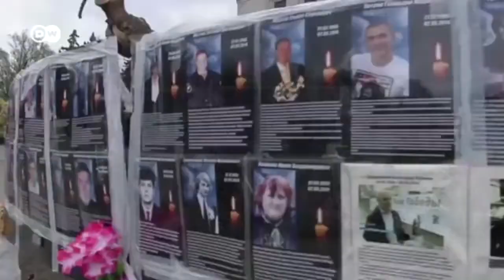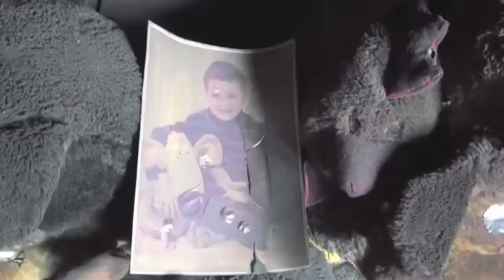АЛИСА - В путь (Альбом "Ъ", 2010 г.)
Есть у Алисы такая песня «В путь». Она, как самый главный пазл, ложится на нынешнюю ситуацию и идущую братоубийственную гражданскую войну. По мне, так этой песне больше подходит название «МЫ». Это песня про нас. Про загадочную русскую душу, которую чужакам не понять, «умом не понять, аршином не измерить».
«От одних кровей, на одной земле
резня.
Что такое «мы», пришлому понять
нельзя»
Песню ВПуть КонстантинКинчев написал для фильма «Адмирал». Когда начались съёмки фильма, к Косте обратились представители «Первого канала» с просьбой написать подходящий фильму саундтрек. В конце концов «Первый канал» отказался от написанной композиции, чему Костя, однако, оказался рад, т. к. фильм, по его словам, ему не понравился.
Из истории композиции становится понятно, что песня была написана именно под тему той страшной гражданской войны, в которой погибло неск. миллионов наших предков. Я сначала придумал тему к видеоряду, а когда прочитал историю песни, немало удивился, что правильно выбрал для видеоряда именно нынешнюю гражданскую войну.
Композиция «В путь» вошла в альбом «Ъ» 2010 года.
Особо хочу подчеркнуть, что для компиляции видео я собрал много разного видео материала, в том числе и кадры из новой замечательной песни «Любимые не умирают» (стихи Ильи Резника, музыка Александра Батрака), которая написана и посвящена той же теме нынешней священной войны.